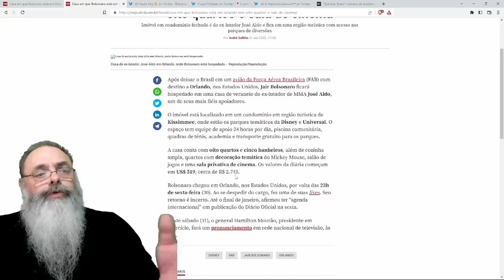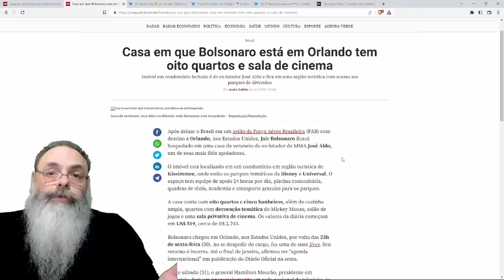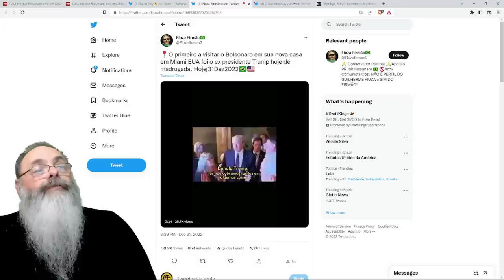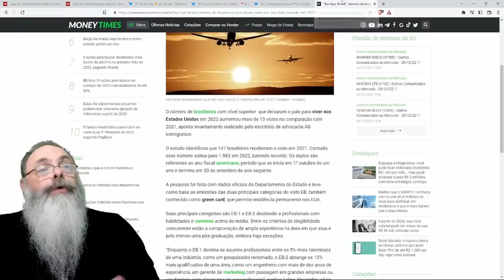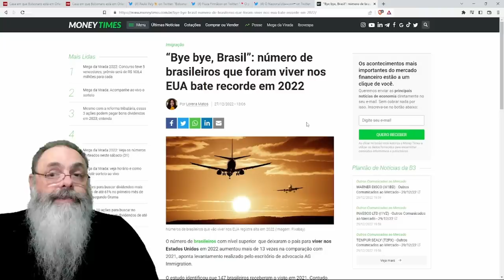BOLSONARO se instala em CASA de JOSÉ ALDO em ORLANDO e ENCONTRA APOIADORES em MASSA lá nos EUA